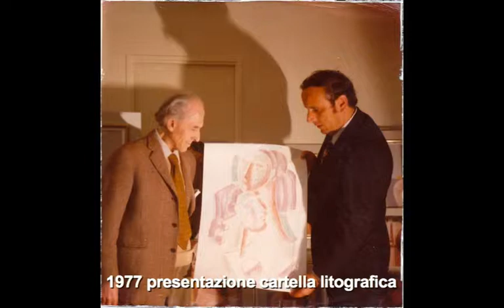La Vita di Mario Tozzi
Foto del pittore Mario Tozzi